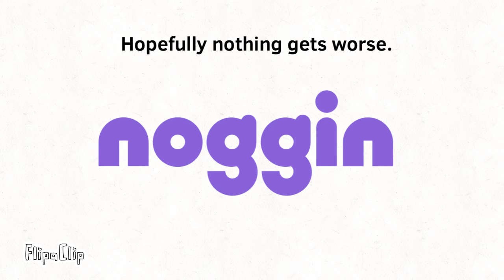Noggin gets even more oversimplified!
Noggin is gone now.

No more Noggin.